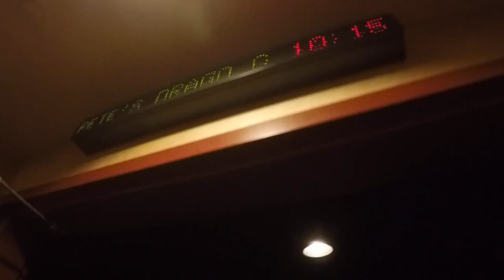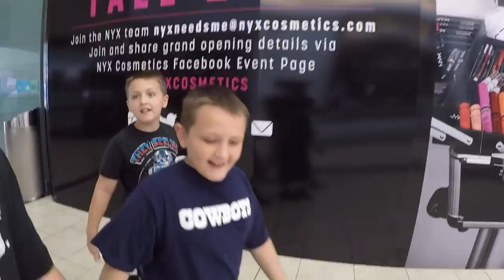Lego Disney Castle Build and Review FTV vlog 18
We build and review the new Lego Disney Castle.